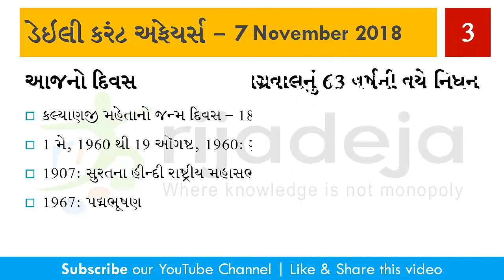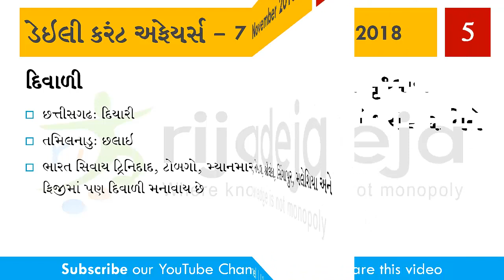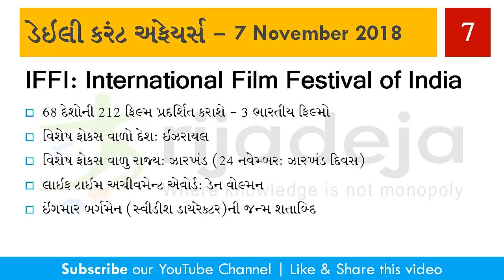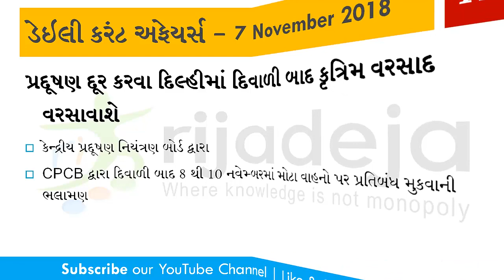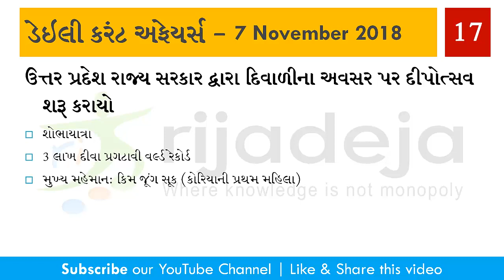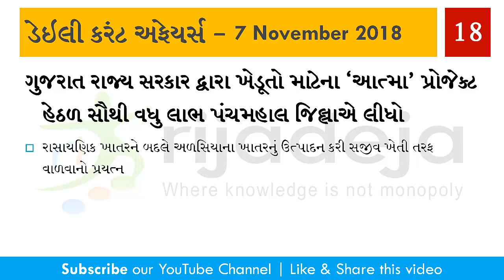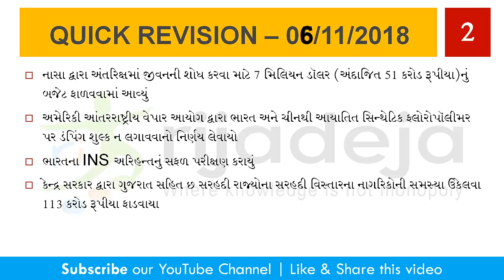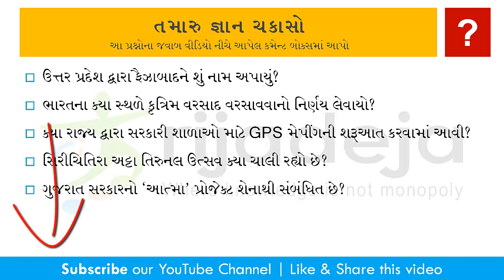07/11/2018 - Daily Current Affairs in Gujarati for Competitive Exams | UPSC, GPSC, GSSSB Exams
Daily Current Affairs for all types of Competitive Exams by RIJADEJA.com

યુપીએસસી, જીપીએસસી, તલાટી, ક્લાર્ક, નાયબ મામલતદાર, જીપીએસસી વર્ગ 1-2, બેંક પરીક્ષાઓ સહિતની સ્પર્ધાત્મક પરીક્ષાઓ માટે ઉપયોગી કરંટ અફેયર્સ ગુજરાતીમાં